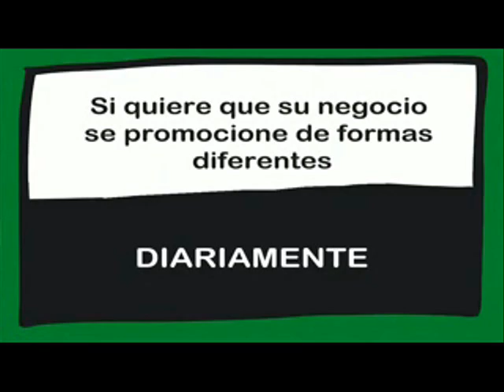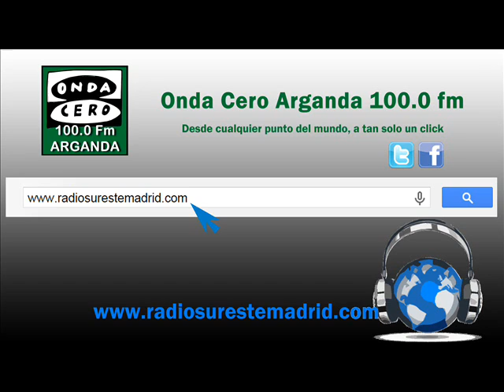SERVICIOS INFORMATIVOS. 29/12/2015